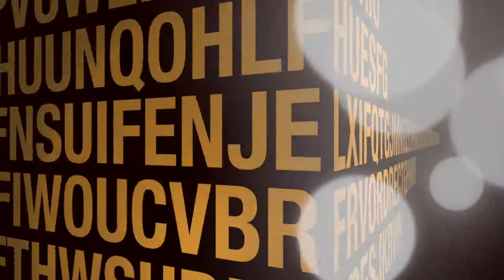Astekoak 159 Maiatzaren 19tik 25era